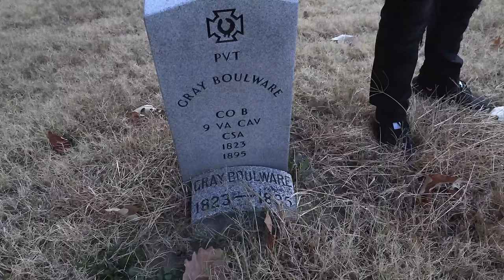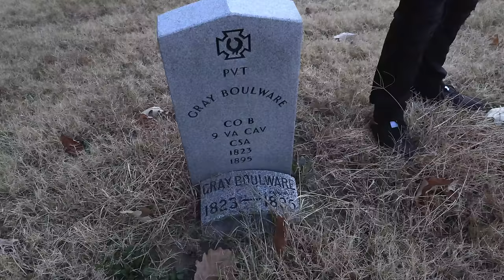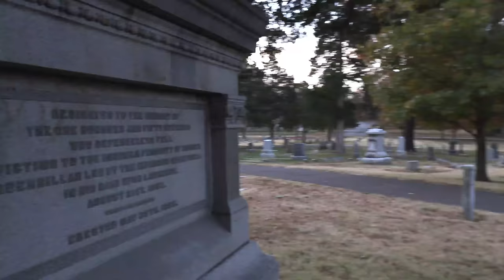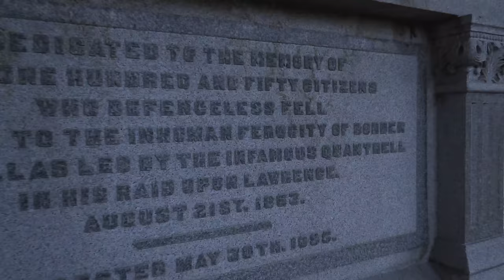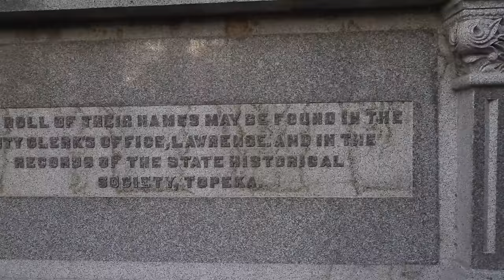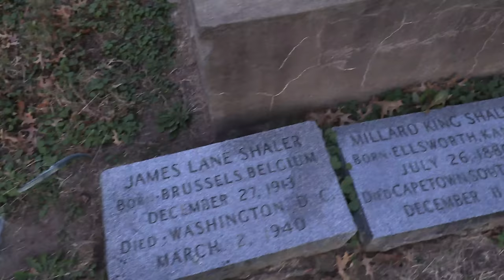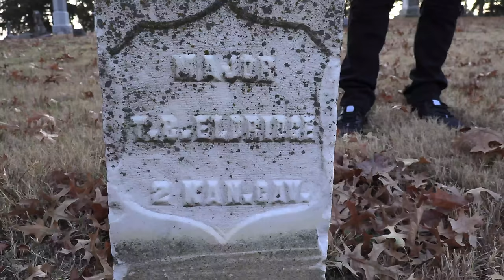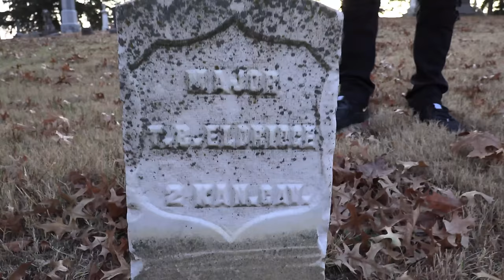SURVIVING QUANTRILL'S BLOODBATH - THE ELDRIDGE FAMILY of Lawrence Kansas.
This indefatigable family survived all calamities thrown at them - pillars in the founding of Lawrence Kansas.

THIS STORY:

Shalor Winchell Eldridge was involved in most of the vital events connected to the founding of Kansas. The Eldridge family was there when William Quantrill and his top Lieutenant Bloody Bill Anderson rode into Lawrence, along with some 300 armed guerrilla attackers on horseback, to sack the town. These men were of the pro-slavery "Border Ruffians" - and they would have blood on this summer's day.